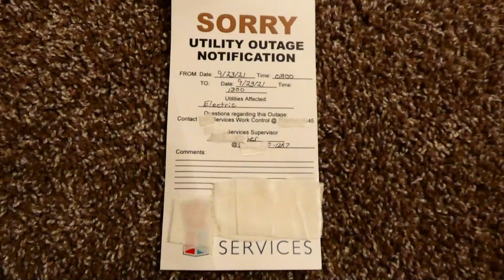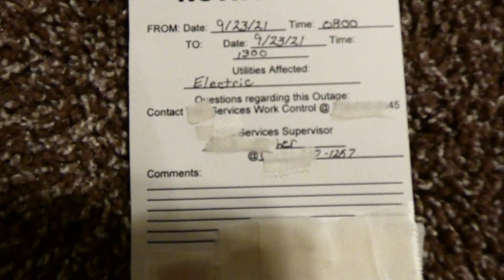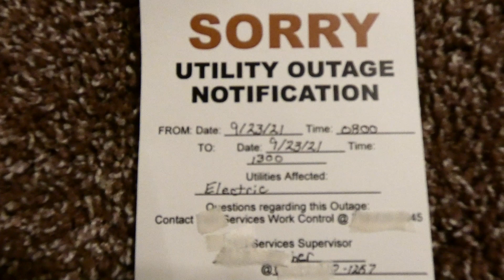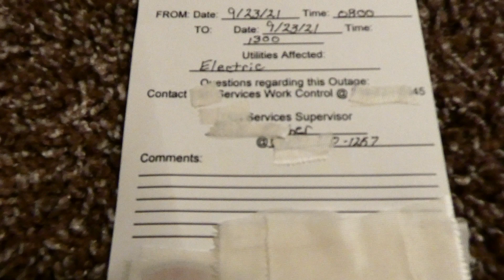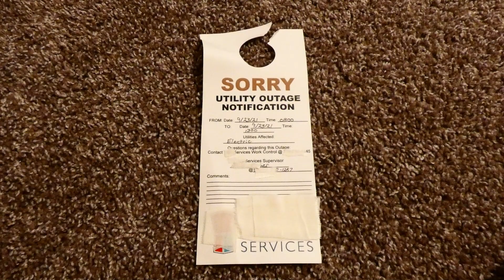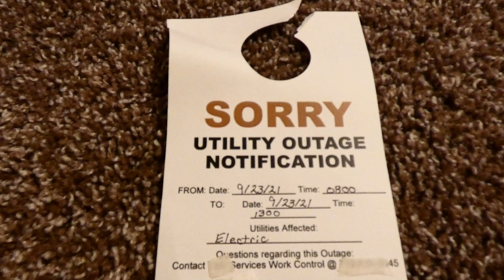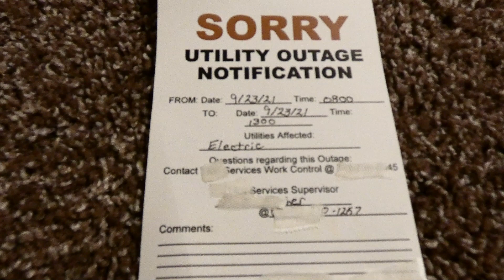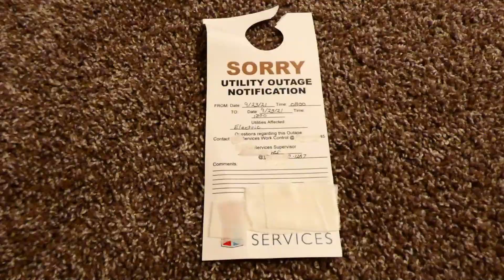Dumsor at Ogyam’s House